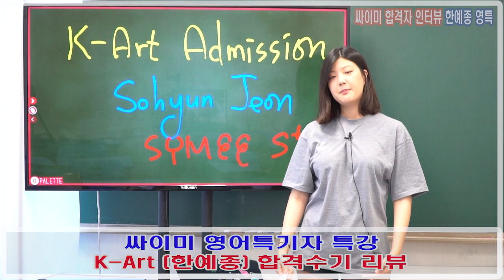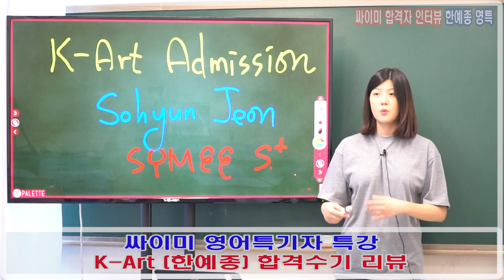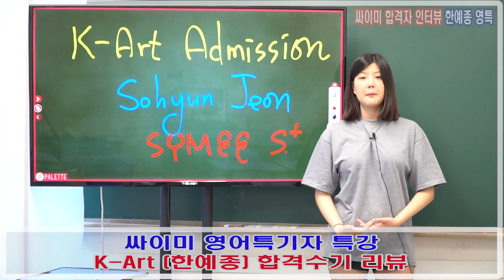싸이미 영어특기자 한예종 합격 리뷰 SYMEE Admission Review ( K-Arts Univ.)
싸이미 영어특기자 한예종 합격수기 : Korean National University of Arts (한국예술종합학교) 영화과 합격수기